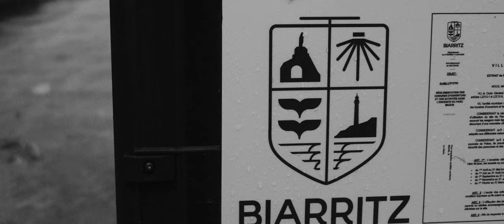And what if...? (cinematic vlog - Biarritz, France) filmed with DJI Action, DJI Pocket 3, Fuji X100V